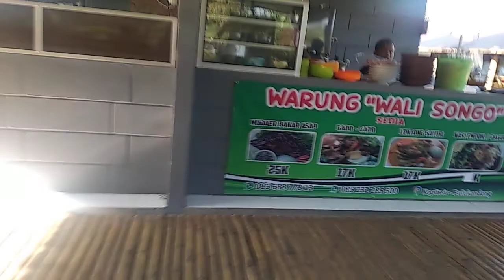Paguyuban SRC (P3S)